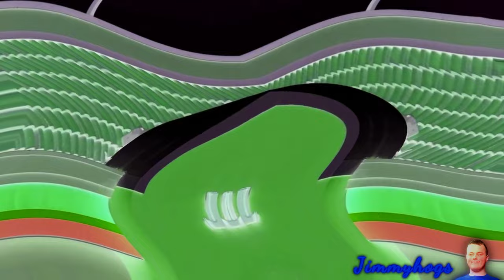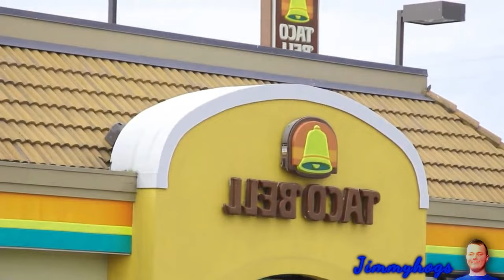Preview 2 Weird Paul Taco Bell 4 Effects (FNF Deceiver V2 But Every Turn Changes The Effect)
Credit to: @KyleHogs13, @TRLE2010, @r3iko6249,
and most importantly @weirdpaulp! We cooking again! 🔥
Verse of the day: 2 Peter 3:9 KJV